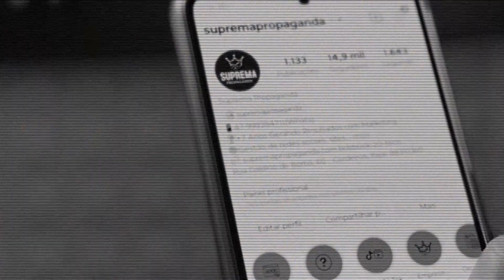Revelamos os SEGREDOS DO MARKETING das Grandes Marcas: Aprenda com Apple, Nike, Coca-Cola e Outras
🚀 Transforme sua marca com estratégias de sucesso! 🌟

Você já se perguntou por que algumas marcas são imparáveis no mercado? A resposta não está apenas na qualidade de seus produtos, mas nas estratégias de marketing revolucionárias que adotam. Mergulhe conosco nessa jornada de descoberta e leve sua marca ao próximo nível.

🔑 Inovação Constante: Para se manter relevante, é essencial inovar constantemente. As marcas de sucesso estão sempre à frente, antecipando tendências e adaptando suas estratégias.

💡 Conexão Autêntica com o Público: A verdadeira magia acontece quando uma marca consegue criar uma conexão genuína com seu público. Histórias reais, comunicação transparente e um propósito claro são chaves para esse vínculo.

🎯 Foco no Cliente: Cada decisão é tomada com o cliente em mente. Desde a criação do produto até o pós-venda, o foco é sempre proporcionar a melhor experiência ao consumidor.

🔄 Feedback e Melhoria Contínua: O feedback dos clientes é ouro. As marcas de sucesso usam essas informações para melhorar continuamente seus produtos e serviços.

📈 Marketing de Conteúdo Estratégico: Conteúdo de valor que educa, entretém e informa o público é fundamental. Isso não apenas atrai mais seguidores, mas também constrói autoridade e confiança no mercado.

A Suprema Propaganda está aqui para ajudar você a aplicar essas estratégias e transformar sua marca. Assista ao nosso vídeo completo para descobrir como podemos fazer sua empresa crescer!

A melhor Agência de Publicidade e Propaganda de Itajaí e região, que atende todo o Brasil, prestando serviço completo de marketing digital e offline, com o objetivo de alavancar resultados. Entre nossas soluções estão: criação de marca, gestão de redes sociais (Instagram, Facebook e TikTok), posicionamento no Google, tráfego pago (Google Ads e Facebook Ads), criação de vídeos, email marketing e muito mais.